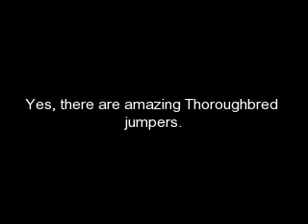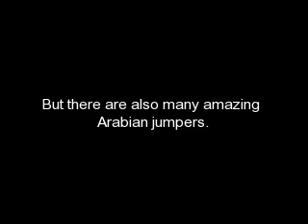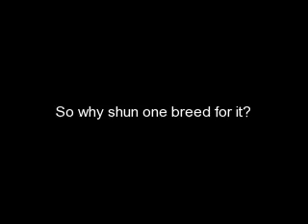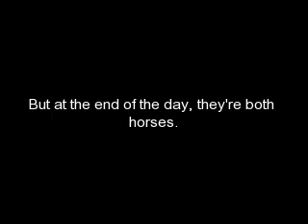Arabians vs. Thoroughbreds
Is one really better than the other?